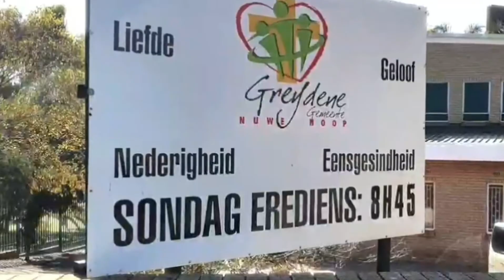24 Junie 2020